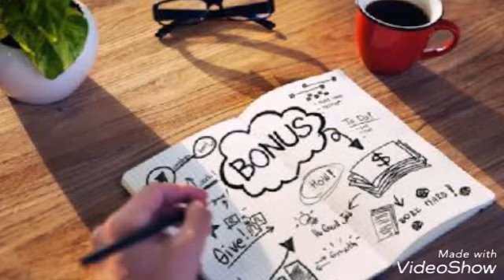Poetry | Kavita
life poetry
poetry
songs
great poetry
kavita
jeevan par kavita
jeevna var kavita
jeevan kavita
jeevan ki gatha
harivanshrai bacchan ki kavita
sant kabir ki kavita